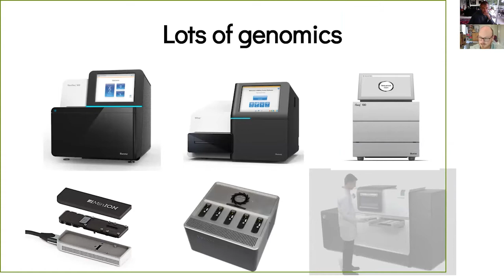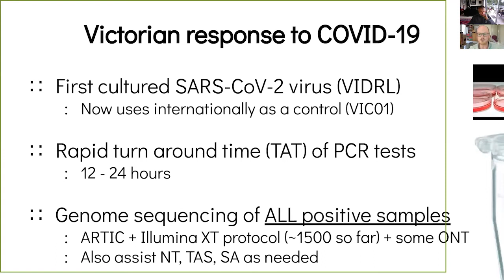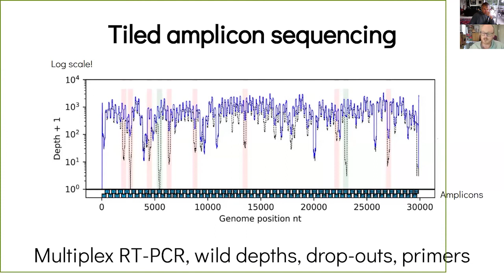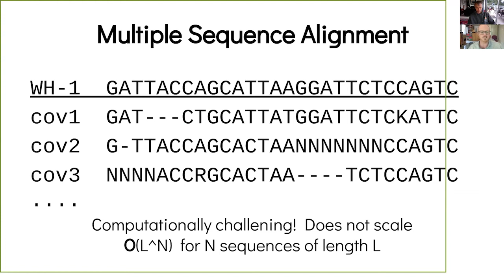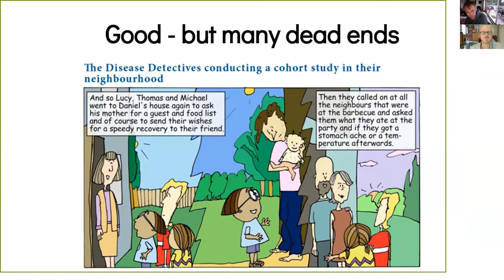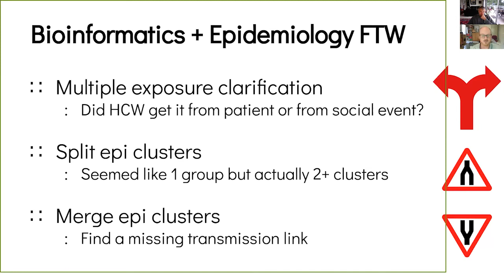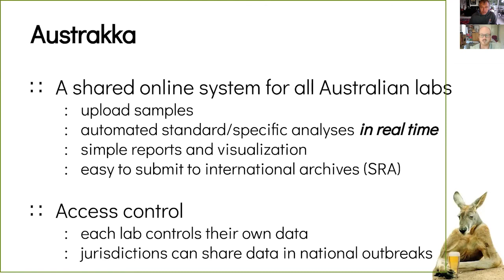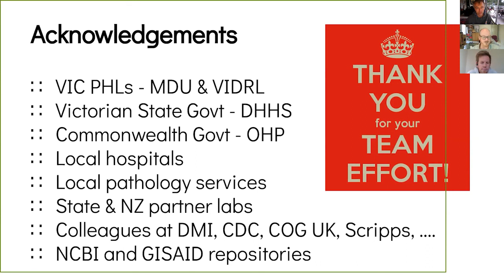AGTA Live 2020: Torsten Seemann - Sequencing all COVID19 positives transforms decision making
AGTA Live 2020: COVID19

Associate Professor Torsten Seemann (Doherty Institute, Australia)
"Sequencing all COVID19 positives transforms public health decision making"